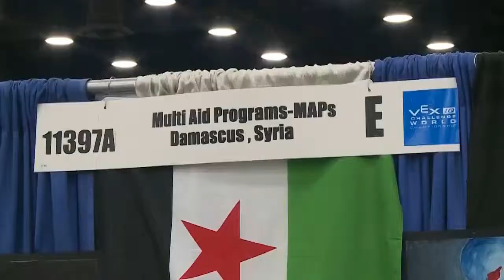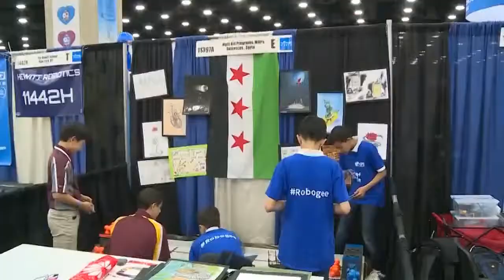Chris Williams from WHAS11 news report about “Hope of Syria” robotics team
Syrian refugee children competing in Louisville.
A report by Chris Williams from WHAS111 about “Hope of Syria” robotics team participation in VEX IQ international competition 2017.